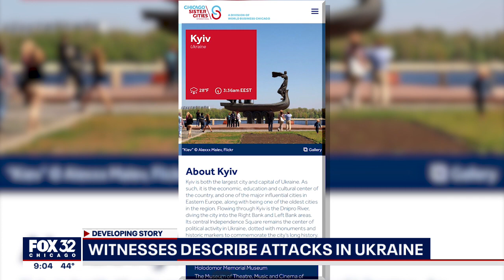University of Illinois graduate documents attacks in Ukraine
His name is Terrell Starr. He's never reported on TV before, but a trip to Ukraine left him in the middle of a war. The University of Illinois graduate has been documenting what he sees.